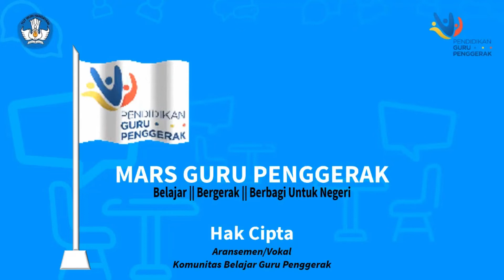Mars guru penggerak PGP 4 Madina